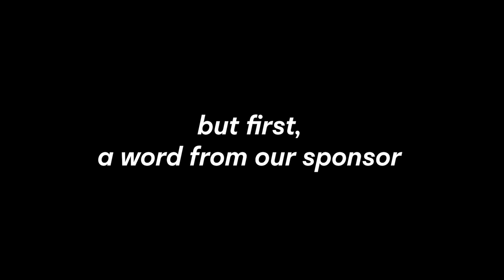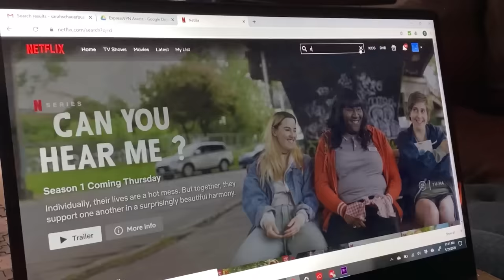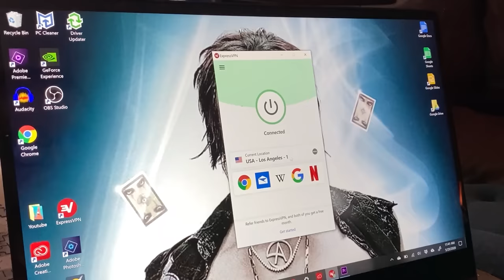Testing Baby Products as Full Grown Adults (feat. Brittany Broski) | Sarah Schauer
and find out how you can get 3 months free!

Hey guys, long time no talk. With all that's been going on in the world I thought it was best to delay posting. What happen to George Floyd and other countless black individuals across this country is sick and depraved; enough is enough. We must keep fighting, protesting, signing petitions, researching, and abolish the broken police system.